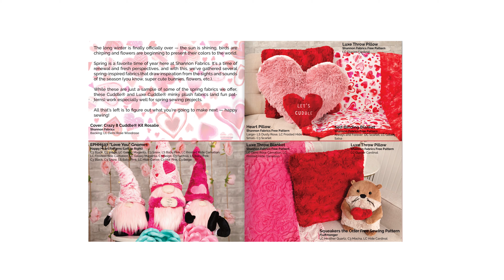Spring Lookbook 2022 Trailer (Cuddle® Fabrics, Patterns and More!)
Spring is a favorite time of year here at Shannon Fabrics. It’s a time of renewal and fresh perspectives, and with this, we’ve gathered several spring-inspired fabrics that draw inspiration from the sights and sounds of the season (you know, super cute bunnies, flowers, etc.).

While these are just a sample of some of the spring fabrics we offer, these Cuddle® and Luxe Cuddle® minky plush fabrics (and fun patterns) work especially well for spring sewing projects.